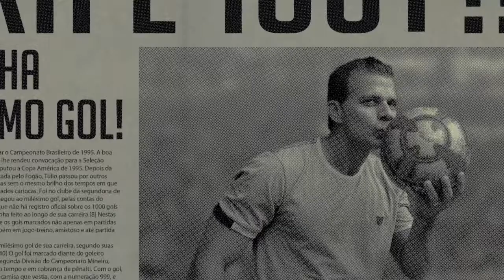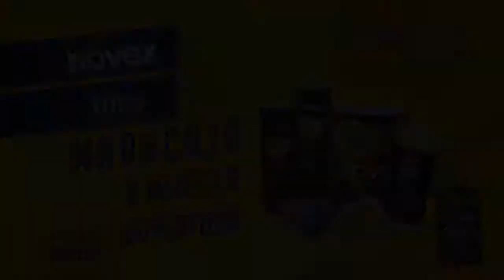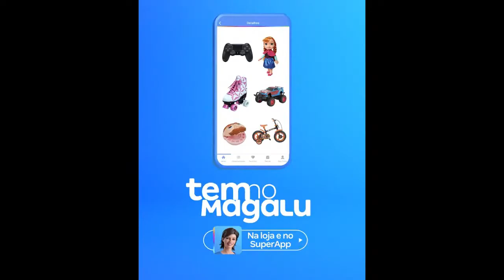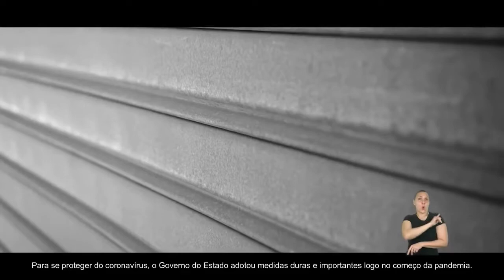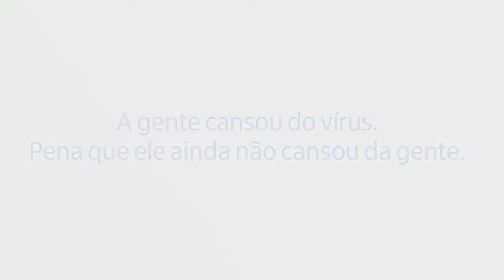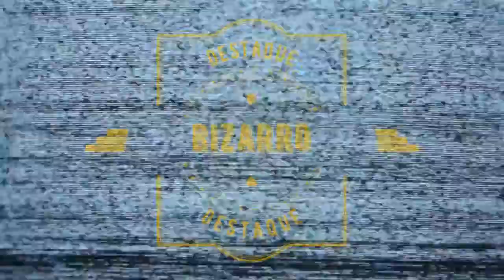Jornal André Amorim - 18/01/2021